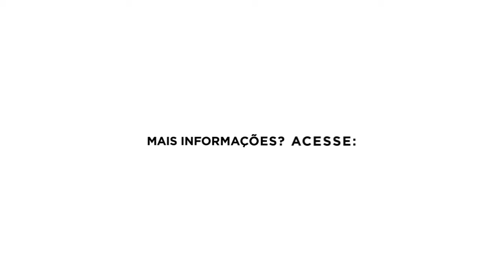Lula recebe visita do presidente da Itália, Sérgio Mattarella | Cortes do Lula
O presidente Lula recebe, no Palácio do Planalto, o presidente da República Italiana, Sérgio Mattarella, que está visita oficial ao Brasil.